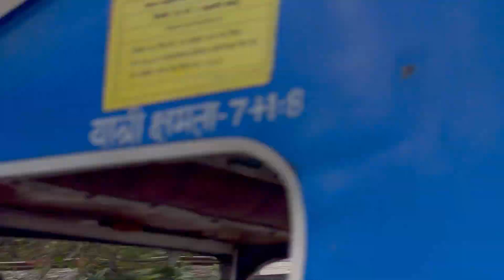Haridwar & Rishikesh a must visit Tourist Places & Destinations,only 4 hr drive from Delhi 250 km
I enjoy Travelling and I know our viewers also like to Travel to Different places and explore each and every Destinations and enjoy the Journey to its Full with geat views and extreme offroading is a part of our every journey ,
We always try to keep our Trip cost very low so that our Audience can plan a Budget Friendly Trip

Be a Part of our Journey and Enjoy Life